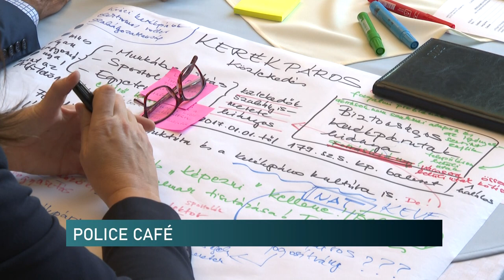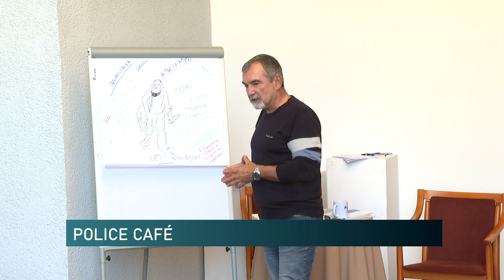Hajléktalankérdés, kerékpáros közlekedés és áldozatsegítés - beszélgetés a Police Caféban Pécsen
Hajléktalankérdés, kerékpáros közlekedés és áldozatsegítés -  a biztonságról beszélgettek a Police Caféban Pécsen

A közösségi alkotótechnika módszerét gyakorolták Pécsen többek között a rendészeti szervezetek,  a szociális szakemberek, a közterületet fenntartók képviselői a Police Café elnevezésű rendezvényen. Harmadik éve zajlik ez a program, amely még 2014-ben a World Café módszertanaként a rendőrségre adaptált speciális biztonsági tematika változata. A Rendőrkávéházat Pécsen a Zsolnay Kulturális Negyedben rendezték meg.